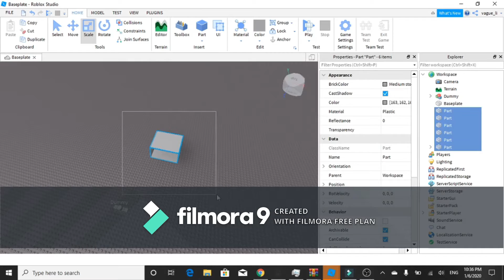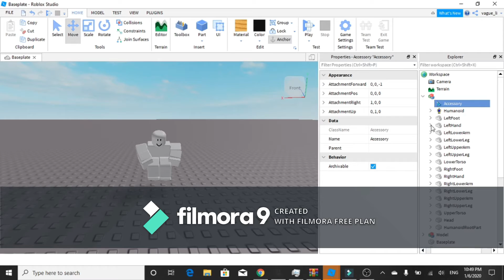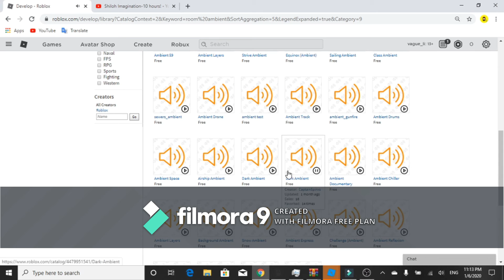ROBLOX SpeedBuild Tiny Showcase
sorry for the obnoxious watermark its not my fault im broke